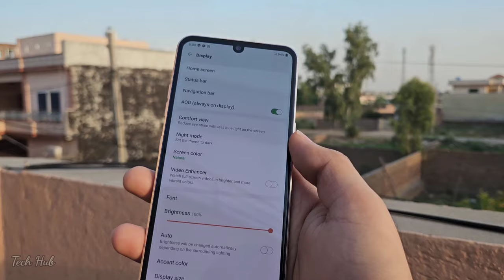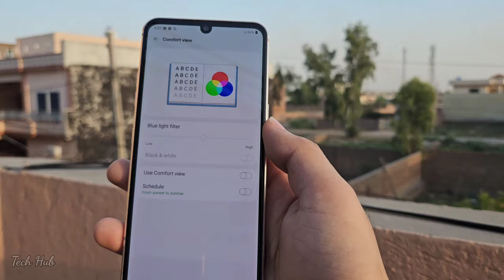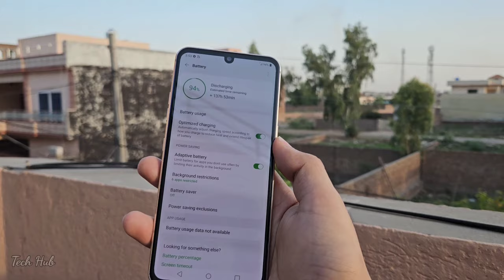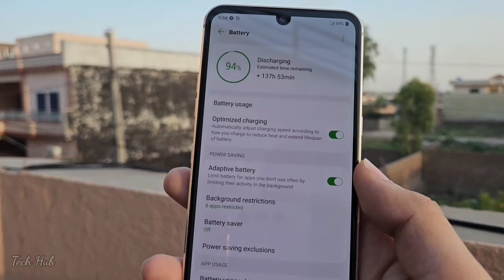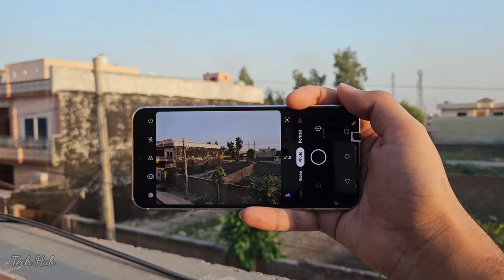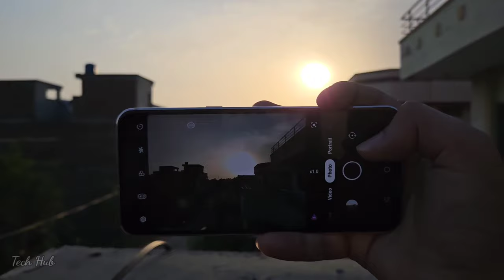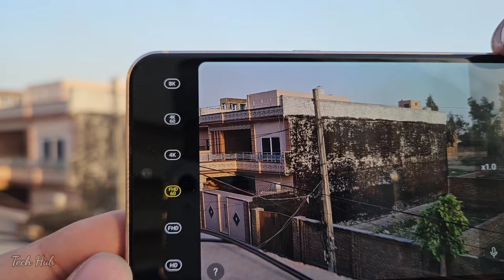lg v60 : lg v60 thinq 5g complete review in 2024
Today's video is a complete review of lg v60 in 2024. We will discuss following topics in details.

Design:
lg v60 thinq has a sleek and modern design with a slim profile and minimal bezels. The phone is built with a metal frame and a glass back, giving it a premium feel. The placement of the buttons and fingerprint sensor on the back of the phone is intuitive and easy to reach. Overall, the design of lg v60 is both attractive and functional.

Display:
lg v60 thinq 5g features a 6.8 inch P-OLED display with FHD+ resolution. The screen is bright and vibrant with excellent color accuracy, making it perfect for watching videos and playing games. The display also supports HDR10+, providing a more immersive viewing experience. Additionally, lg v60 display features an Always-On mode, which allows you to check the time and notifications without having to turn on the screen.

Fingerprint:
The fingerprint sensor on v60 thinq is located underneath the display. The sensor is fast and accurate, allowing you to unlock your phone quickly and easily. Additionally, the fingerprint sensor can be used to authenticate purchases and access secure apps, adding an extra layer of security to your device.

Battery life:
lg v60 is featuring a huge 5000mah battery capacity, this huge battery paired with 1080p 60hz display and power efficient snapdragon 865 processor results in excellent battery life. Battery takes almost 2+ hours to get fully charged with it's 25W power adapter.

Speakers:
lg v 60 features double stereo speakers which provide decent sound quality. Speakers gets loud enough to be heard in noisy environments, with good bass. However, lg v60 5g also has a headphone jack and supports Hi-Fi Quad DAC, which provides excellent audio quality when using headphones.

Camera photography & videography:
lg v60 thinq has a dual-camera setup on the back, consisting of a 64-megapixel standard lens and a 13-megapixel wide-angle lens. The camera system is capable of taking stunning photos with great detail and color accuracy. The wide-angle lens is particularly useful for capturing landscapes and group photos. Additionally, lg v60 camera supports manual controls, allowing you to adjust settings like ISO and shutter speed for more creative control.

In terms of videography, v60 camera is a standout device. The phone features a Cine Video mode, which allows you to adjust settings like color grading and shutter speed to create cinematic-looking videos. The phone also has a Point Zoom feature, which allows you to zoom in on a specific area of the frame while maintaining focus on the subject. Overall, v60 thinq is an excellent device for photography and videography enthusiasts.

In conclusion, lg v60 is a well-designed and feature-rich device that offers great value for money. With its powerful processor, beautiful OLED display but 60hz, and good camera system, v60 thinq is a great choice for anyone looking for a premium smartphone experience in 2024.